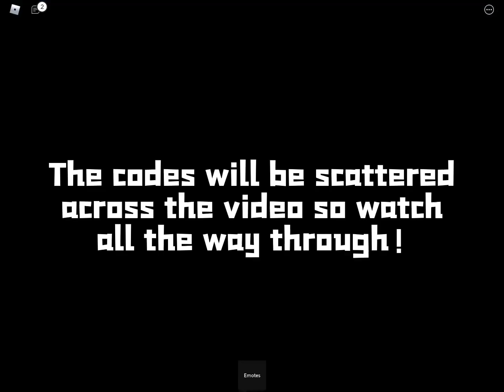Roblox Murder Mystery 2 All Codes August 2022